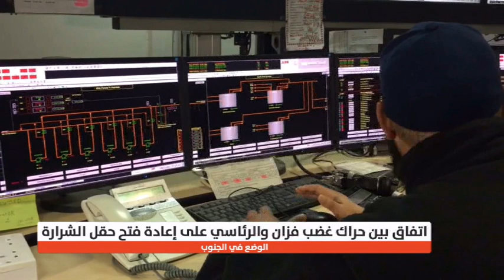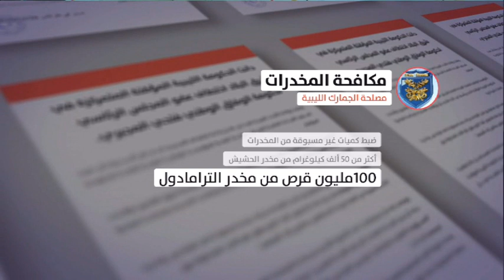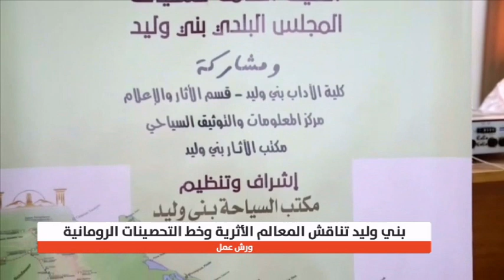نشرة الثامنة 21-12-2018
نشرة الثامنة